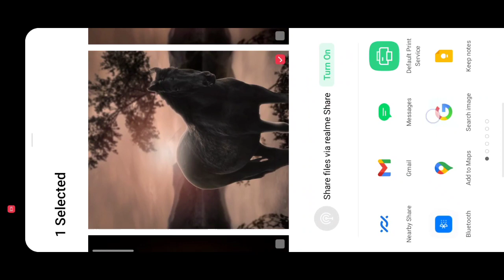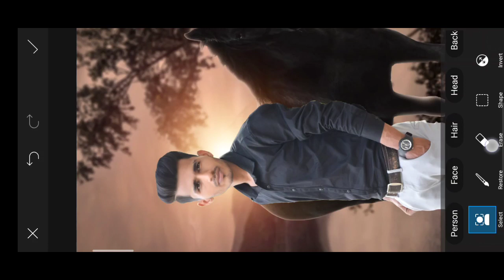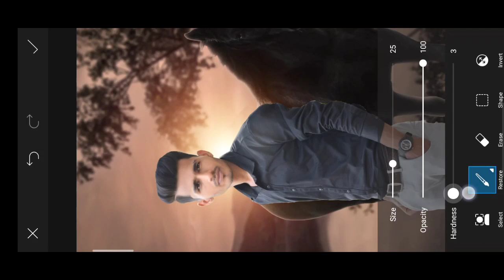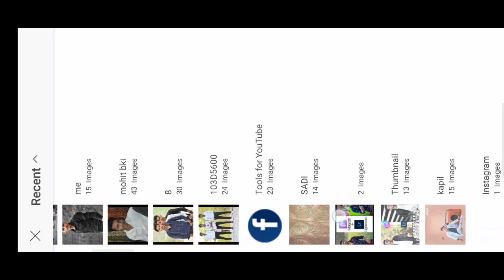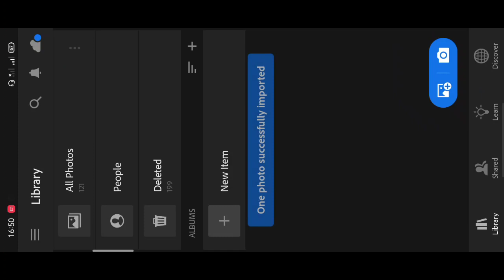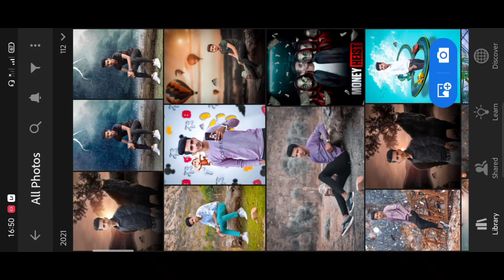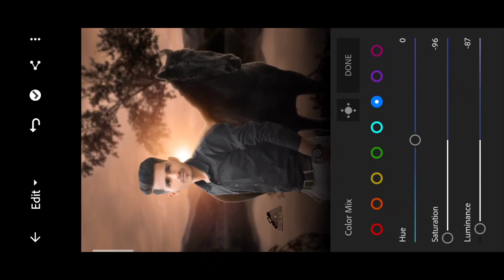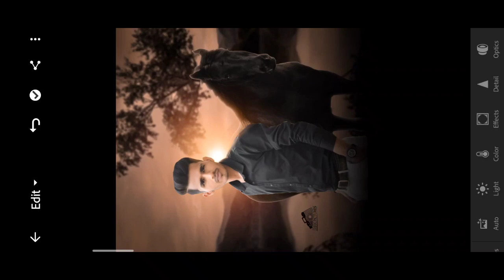Amazing DP Photo Editing, Photo Editing With Horse 🐎,SHRK PICTURES, PICSART PHOTO EDITING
🙋🏻‍♂️Hello Friends 🙋🏻‍♂️
Please like 👍, Comment💬 ,Share🚩 this video if you like

BACKGROUND AND PNG STOCK
 😱😱Best Poses For Photo Shoot

📸📸Top 20 poses with Bike and Scotty

⭐ Awesome DP Photo Editing

⭐ Awesome Picsart Double Photo Editing [Own Wall Photo Editing]

⭐ Vector Art In one Click [  Cartoon PHOTO EDITING ]

⭐ Picsart Me Photo Ko DSLR Jsa Blur kre

1:- Hair Style Editing  and Skin Smooth krne ke liye

SHRK PICTURES,Shrk Pictures,SHRK ,shrk,shrk pictures,
Nsb Pictures,photo editing, picsart editing,